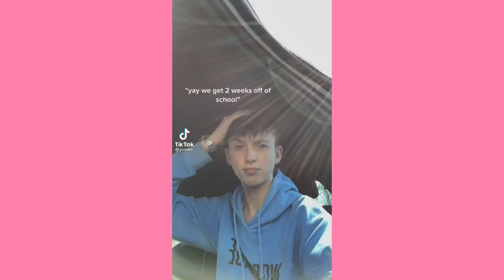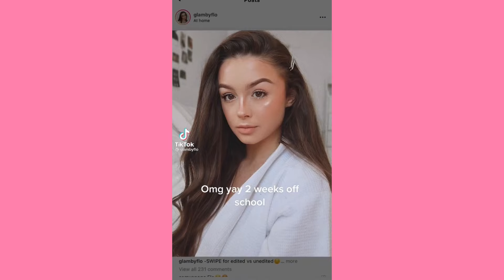Two weeks off of school ~ Cute Tiktok Compilation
💕cute tiktok 💕